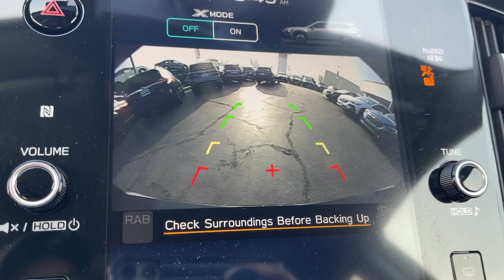2024 Subaru Outback Limited Pasadena, Glendale, Los Angeles, San Gabriel Valley, Monrovia CA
Pre-Owned 2024 Subaru Outback Limited available at Sierra Subaru located in 735 E Central Ave, Monrovia, CA, 91016.
Stock#: EP26535R - VIN#: 4S4BTANC9R3126535

Please mention the stock# EP26535R when you contact the dealership for this vehicle.